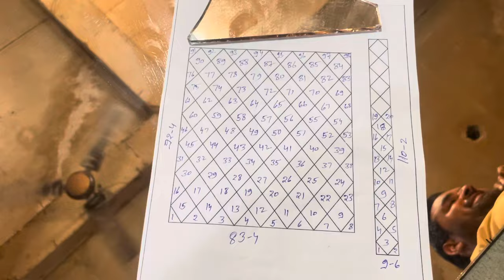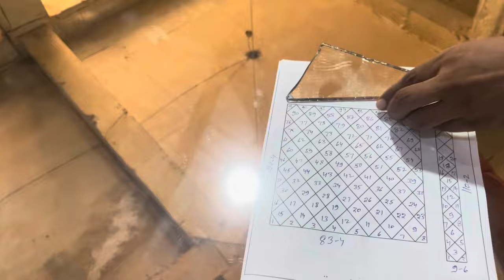Installation of glass mirror wall | glass mirrors | glass design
Installation of mirror wall panelling | mirror wall | costing of mirror panelling
Mirror panelling
Glass mirror design
Glass mirror work
Glass work
Glass installation
Installation of glass mirror
Cost of glass mirrors
Colours of glass mirror
Golden mirror
Cooper mirror
Black mirror
Brown mirror
Plain mirror
Types of glass mirrors
Pasting of glass mirrors on wall
Wall par mirror kaise lagaye
Mirror kaise lagate hai
Mirror installation
Mirror ki wall mai kitna kharcha aata hai